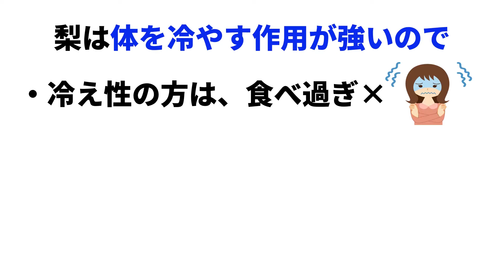【秋の乾燥に！】せき・のどに、梨シロップ 薬膳レシピ How to ｍake japanese pear syrup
秋の味覚「梨」

秋になると空気がが乾燥し、呼吸器系のトラブルが多くなります
梨の90％は水分なので、肺、のどを潤します

薬膳では乾いたせき、のど、痰、二日酔いに効果的です

体を冷やす性質があるので
・冷え性の方は食べ過ぎない
・加熱して食べる
・生姜、シナモンなど体を温める食材と一緒に食べる
（のどなど炎症があるときは×）

※はちみつを使ってます
1才未満のお子様には与えないでください！

【材料】
梨　適量　japanese pear
はちみつ（梨の80-100％） honey(80-100% of  japanese pear)

1.梨を切る
2.清潔な容器に入れ、はちみつを入れる
3.翌日、はちみつと梨エキスを混ぜる
（浮いている部分がカビやすいので、1日1回混ぜる）
4.5－7日くらいで完成
5.お湯、お水で割って飲んだり、ヨーグルト、パンなどにもどうぞ

【クックパッド】にゃんたろう薬膳 のキッチン

薬膳 レシピ
薬膳 簡単